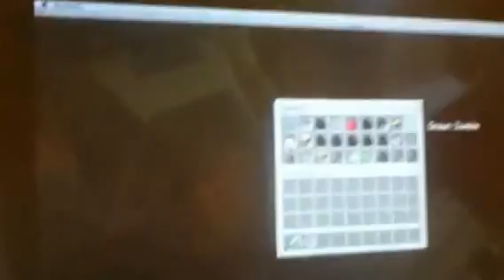minecraft dutch lets play finnmats ep.6